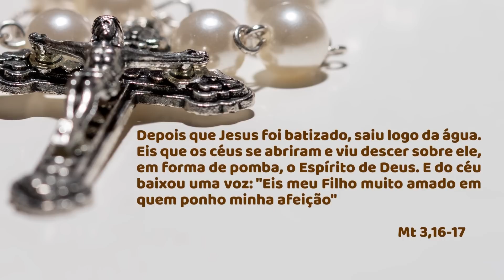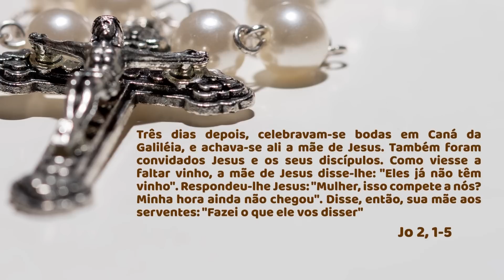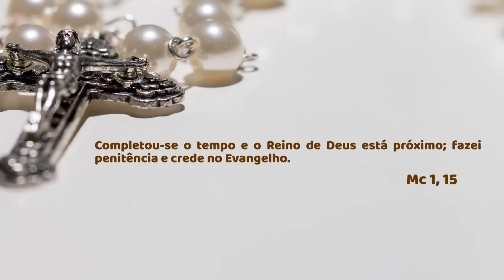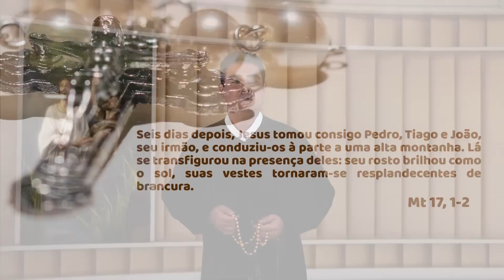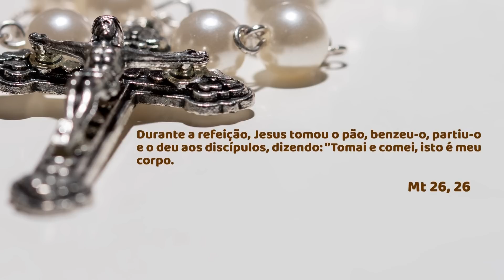SANTO TERÇO - Mistérios Luminosos - 15.12.2022 - Padre Robson de Oliveira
Santo Terço Mariano - Mistérios Luminosos
Dia 15 de dezembro de 2022 - Padre Robson de Oliveira
Neste Santo Terço Mariano de hoje, iremos contemplar os  mistérios luminosos de Nosso Senhor Jesus.
Primeiro Mistério Luminoso: Batismo de Jesus no rio Jordão
Segundo Mistério Luminoso: Auto revelação de Jesus nas Bodas de Caná
Terceiro Mistério Luminoso: Anúncio do Reino de Deus
Quarto Mistério Luminoso: Transfiguração de Jesus
Quinto Mistério Luminoso: Instituição da Eucaristia

Capítulos:
00:00 - Início
02:10 - Intenções e orações iniciais
06:30 - Primeiro Mistério
10:50 - Segundo Mistério
15:20 - Terceiro Mistério
19:20 - Quarto Mistério
23:35 - Quinto Mistério
27:44 - Salve Rainha
28:00 - Bênção Final